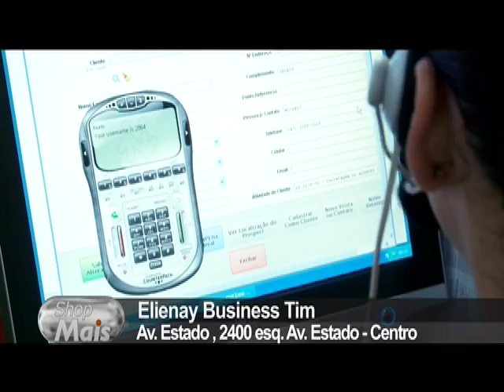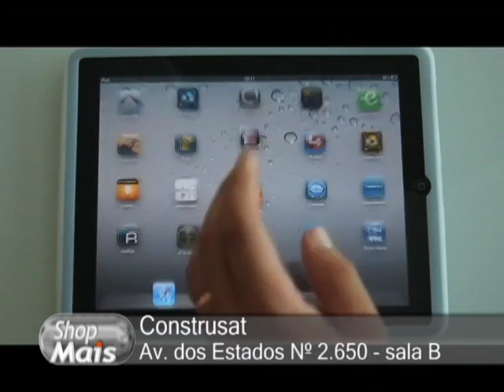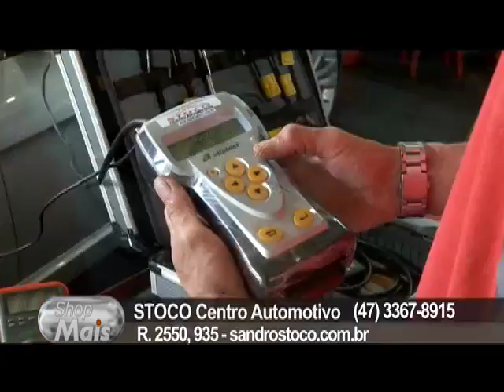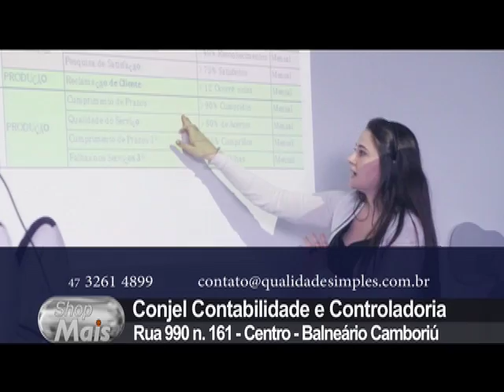Pgm Shop Mais 11_MAR_2013